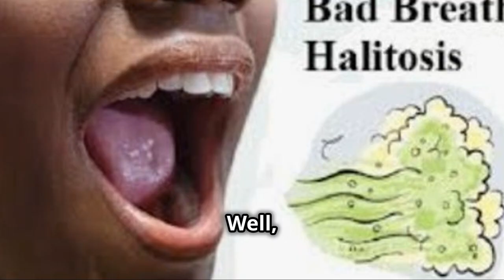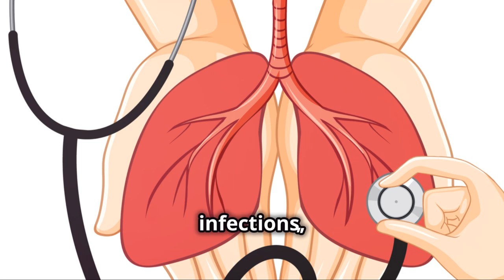Why Your Breath Smells So Bad (Halitosis/ Bad Breath Causes)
Discover the root causes behind halitosis and bad breath in this informative video. Learn about the importance of oral hygiene, dental checkups, and professional cleanings in preventing bacteria growth and gum disease. Explore flossing tips, tongue scraping, and the benefits of mouthwash for maintaining fresh breath and optimal dental health. Find out how to combat plaque buildup, prevent cavities, and improve gum health with proper oral care practices like oil pulling and using tartar control products. Enhance your oral routine with effective floss techniques, tongue cleaners, and coconut oil pulling to keep your mouth clean and healthy.